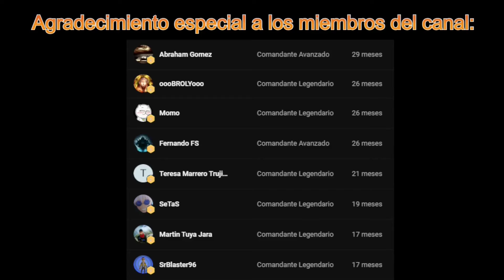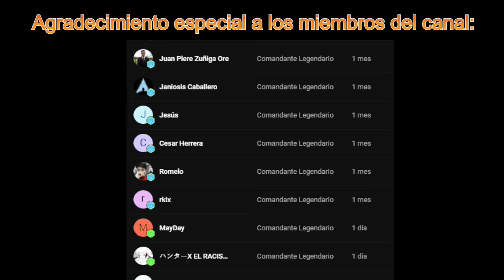SE VIENEN LAS T6? ESTAN TODOS HABLANDO DE ELLO | Rise of Kingdoms Español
Aquí os dejo un video explicando lo de las t6 y dando mi opinión al respecto, que os parece a vosotros?